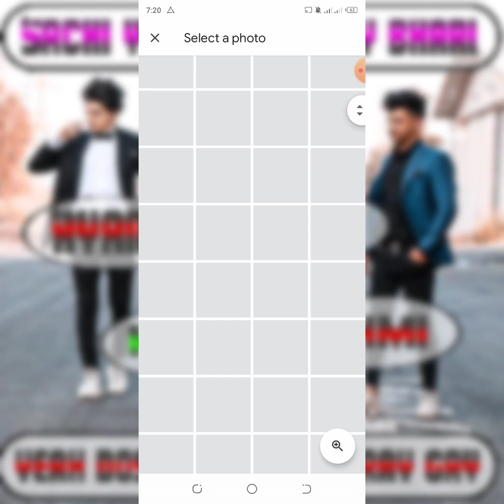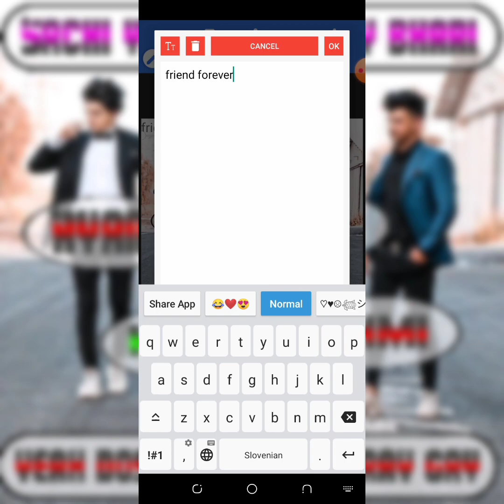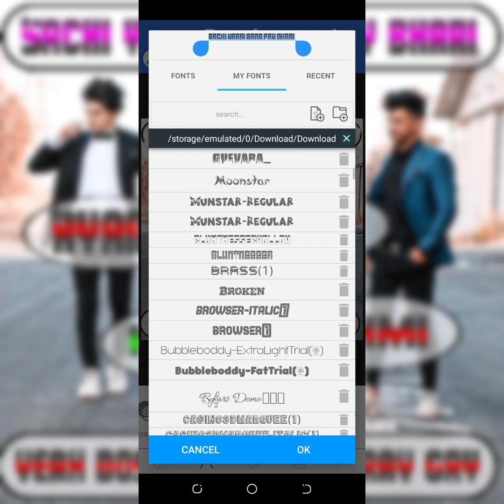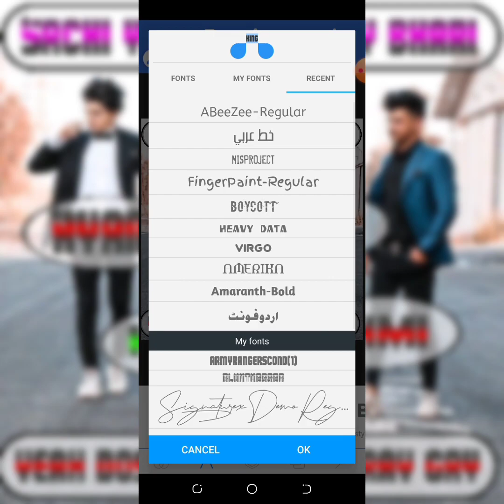new style mein boy dp ksay bnegi